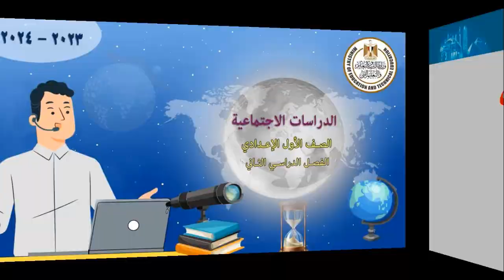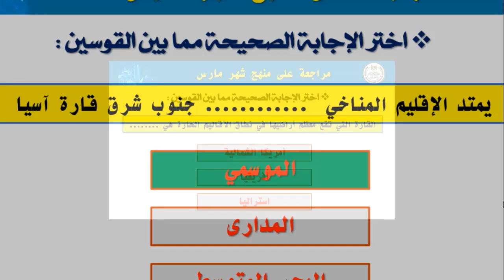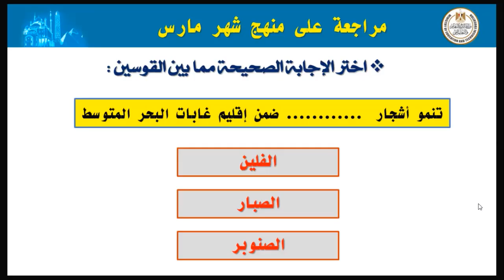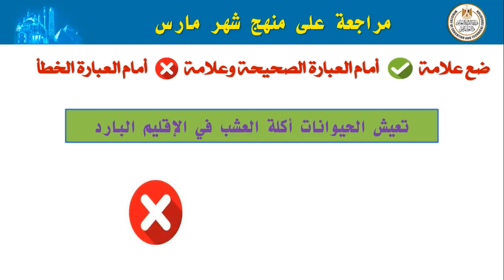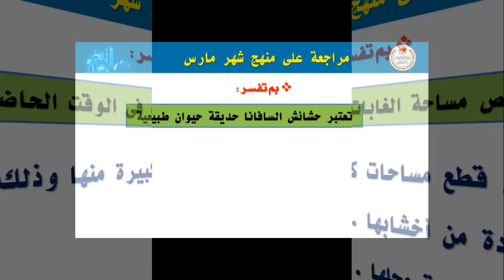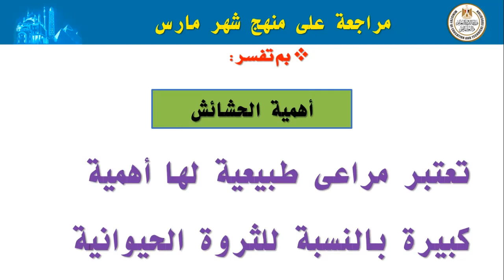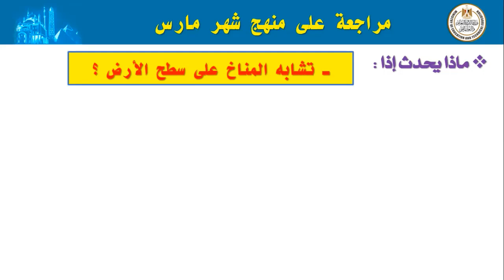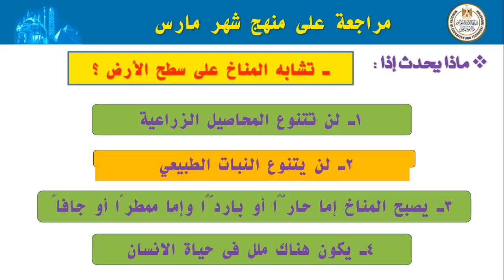جغرافيا للصف الاول الاعدادى مراجعة على شهر مارس الاقاليم المناخية و النبات